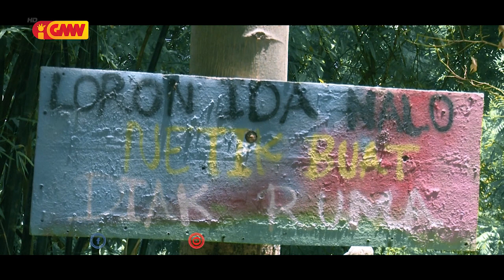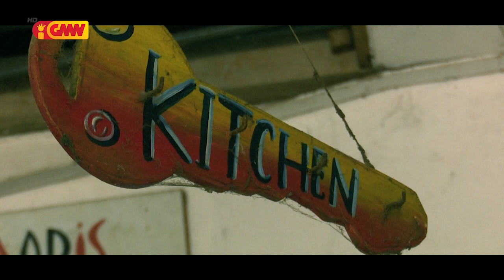SISTA eps 70 - "Arte Moris"